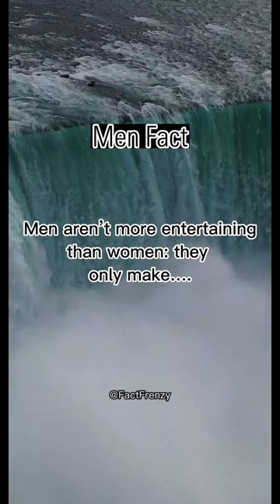Can you believe it?? Let me know in the comments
Psychology fact
Human fact
Love fact
 girls love
Love fact
Crush
deku texting story
rose hips serum
bts ff
shorts
asmr
cancer tarot today
cancer tarot
deku can sing texting story
drama queen voice over
music
andrew tate cancer
best marvel transitions
bibi vengeance
a brother from another mother
aarambh hai prachand full song
adiye bachelor
adiye bachelor movie
adventure church
ae111
ahhh mozisi
ahmed spins waves & waves
aishwarya mohanraj
aishwarya rai tamil
akshara and abhimanyu dance
alan walker
all the things she said
ten years ticket episode 1
ukraine russia news
&team
10 kg weight loss in 30 days
10 years ticket
2022 tiktok dances
3 times spongebob had no soul
365 days best scenes are you lost baby girl
3d pen
590 wagle ki duniya
@anya 316
hulk video
ice spice boys a liar reaction
korean shorts
nezuko
rakin takin
rebecca zamolo
savage love bts
shape of you
shorts video
skibidi bop yes yes yes
Summer walker
bl
breaking bad
Couples hug
crash course in romance
delhi crime season 1
doodling art
doppelganger
dur e shahwar episode 1
gacha
girls whatsapp status tamil
gum hai kisi ke pyar mein
hị evelyn
how to be a good defender in football
deku texting story
rose hips serum
bts ff
shorts
asmr
cancer tarot today
cancer tarot
music
andrew tate cancer
best marvel transitions
bibi vengeance FactsBrainHuman BehaviorMental HealthMindPersonalityEmotionsPerceptionCognitive ScienceNeuroscienceSocial PsychologyDevelopmental PsychologyAbnormal PsychologyPsychopathologyPsychometricsCounselingPsychotherapyPositive PsychologyForensic Psychology amazing factspsychology facts
Love Lele firstsightlove